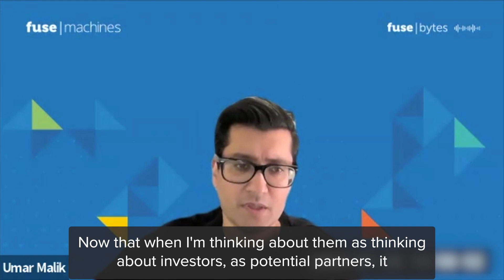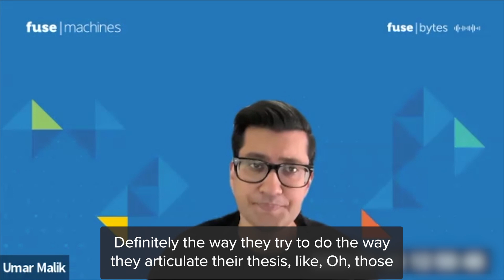Pitching to investors is like a dating process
Amir Feizpour, CEO and co-founder of Aggregate Intellect, joins the podcast to discuss pitching to investors, VC funding, and telling growth stories.

Fusemachines is a provider of Enterprise AI Talent solutions on a mission to democratize AI.